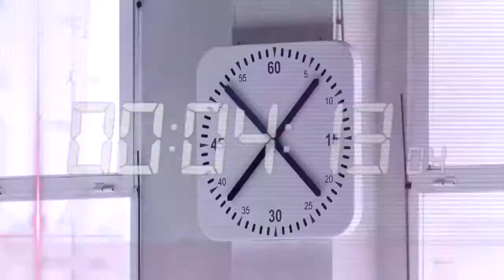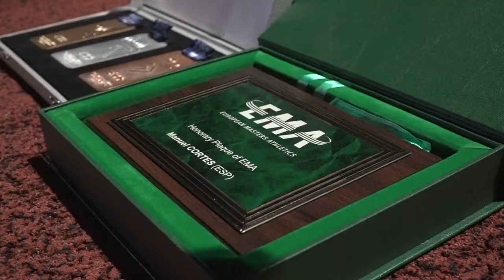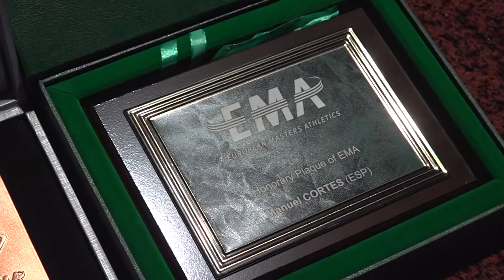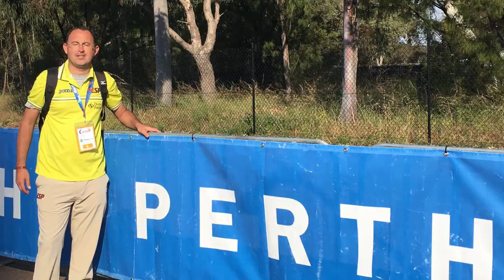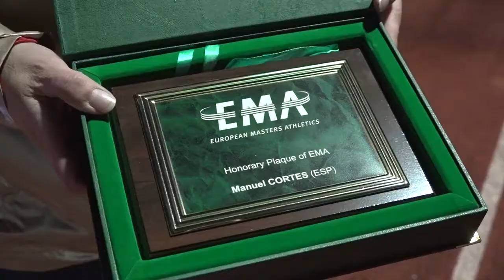100% Esports amb Club Billar Sueca, Manuel Cortes i Pilota Valenciana.